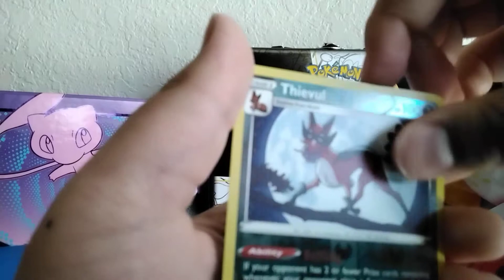astral radiant's opening part 3